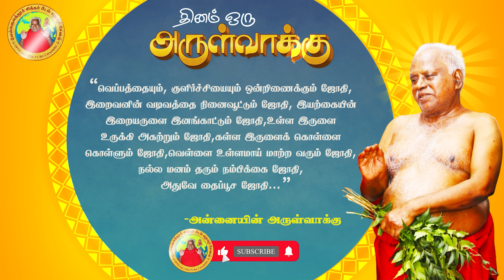18-01-2022 | அன்னையின் அருள்வாக்கு | பக்தரின் குரல்